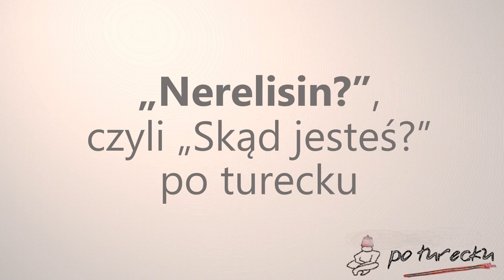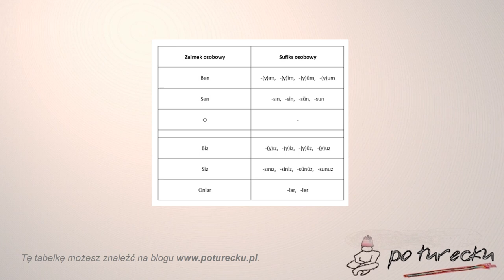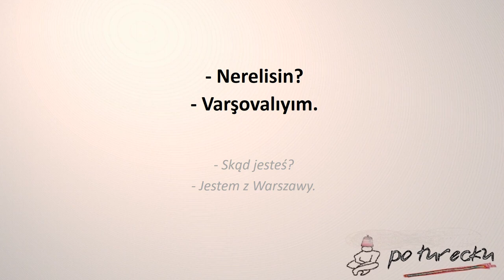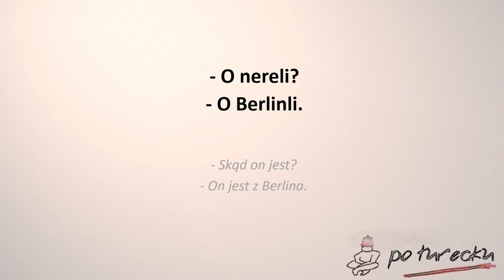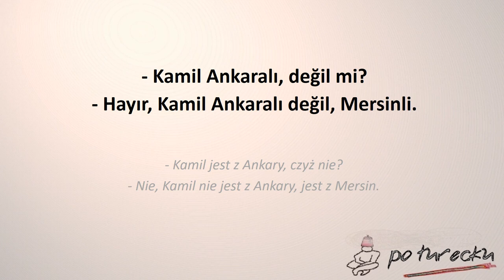„Nerelisin?”, czyli „Skąd jesteś?” po turecku; odmiana przez osoby słowa "nereli"